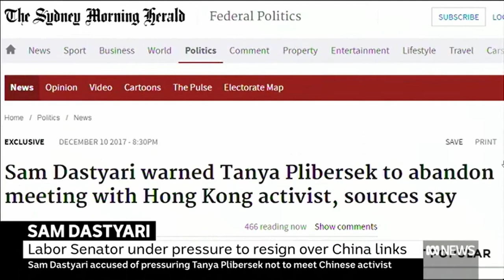The weak Cory Bernardi link in Fairfax's Sam Dastyari & Tanya Plibersek China story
10/12/2017 Peter Dutton claims Sam Dastyari is a 'double agent'.

In August 2016, Cory Bernardi claimed that Sam Dastyari had told Tanya Plibersek not to meet with Professor Joseph Cheng Yu-shek in Hong Kong.

Fairfax said it had established that Senator Bernardi's account of what happened was inaccurate, and that Senator Dastyari did not speak directly to Ms Plibersek.

However, he did "repeatedly" attempt to warn her that her meetings in Hong Kong, "would upset figures in the Chinese community in Australia … he left messages on her phone and contacted her office multiple times".